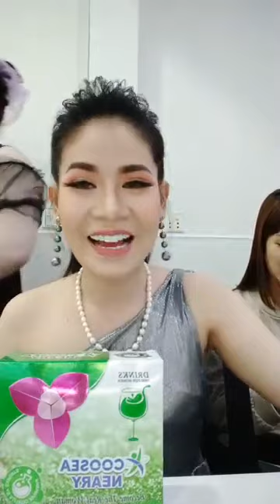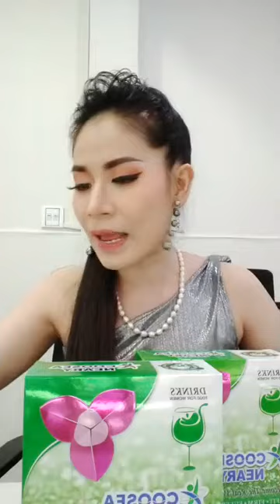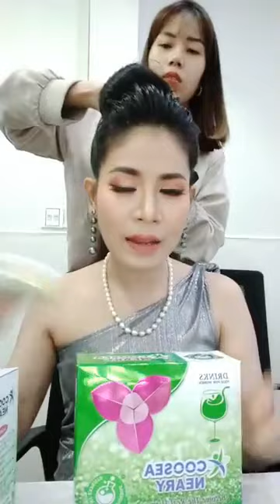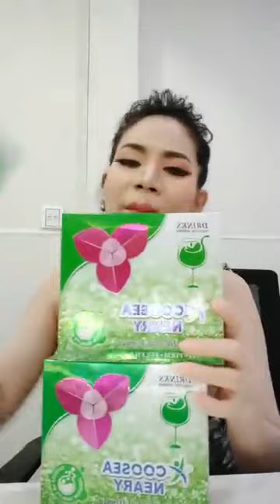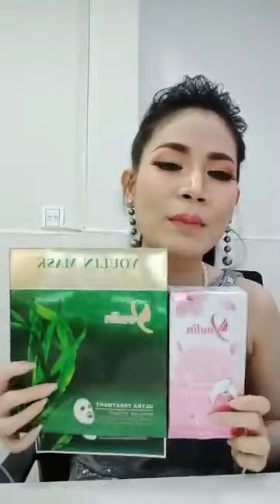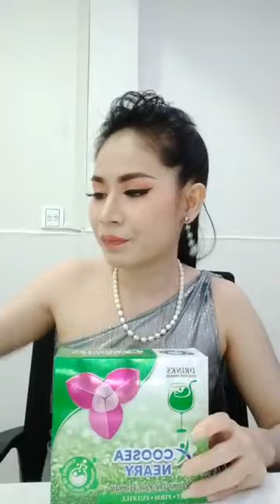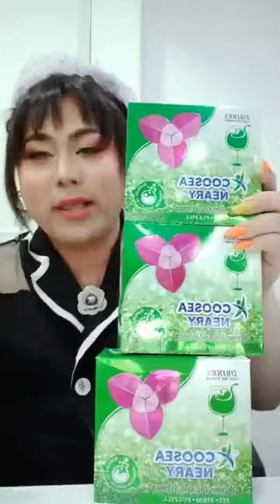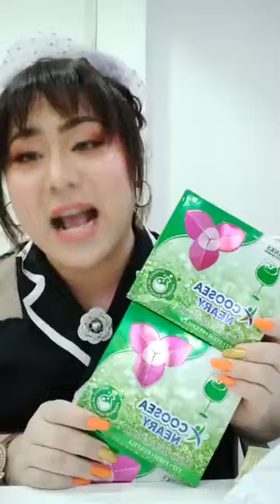មានប្រមូសិនពិសេសបងប្អូន​ | Ah Nita សម្រស់ធម្មជាតិ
👸អត្តប្រយោជន៍លើសពីការរំពឹងទុករបស់រាជនីក្រមុំ

❤️ជួយអោយវិលទៅរកភាពក្រមុំម្តងទៀត (បន្តឹងទ្វារមាស)
❤️ជួយអោយដើមទ្រូងតឹងណែន មិនយារធ្លាក់
❤️កាត់បន្ថយជាំឈាមនឹងមុនអរម៉ូន
❤️បំបាត់បញ្ហាធ្លាក់សរ ធំក្លិន រមាស់ ក្តៅទ្រូង រោគស្រ្តីពូកែលេខ1
❤️ការពារមហារីកមាត់ស្បូន បំបាត់ស្ពោតឆ្អឹង ឈឺជង្គង់ ឈឺឆ្អឹង
❤️ជួយអោយស្បែកស្អាត ភ្លឺរលោងពីខាងក្នុង ក្មេងជាងវ័យ
❤️ជួយបំបាត់ស្ត្រេសអារម្មណ៍ស្រស់ថ្លា
ប្រើបានទាំងស្រ្តីនៅលីវ ស្រ្តី មានគ្រួសារ និង ម៉ាក់អ៊ុំដែលអស់រដូវ ក៏អាចពិសារបាន
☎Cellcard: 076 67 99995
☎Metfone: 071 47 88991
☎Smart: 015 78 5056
                                                      សូមអរគុណ...